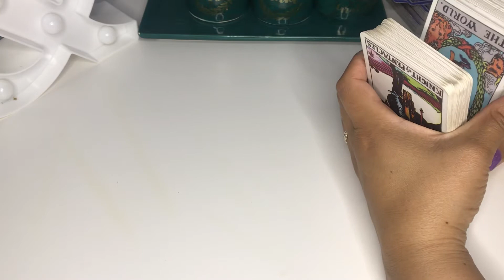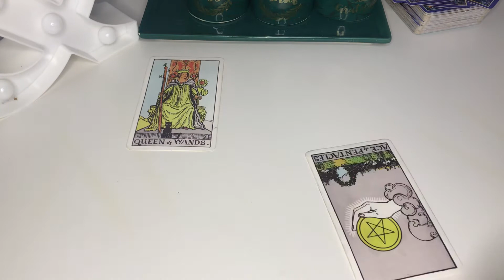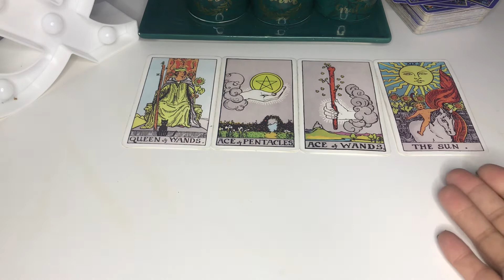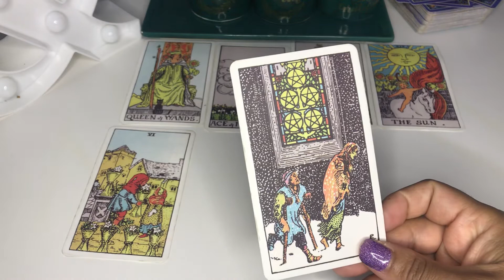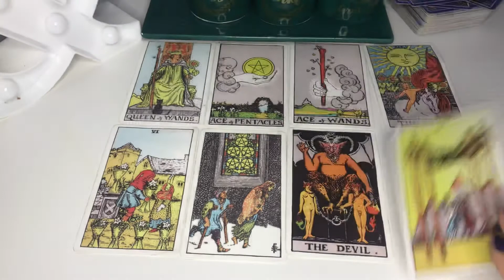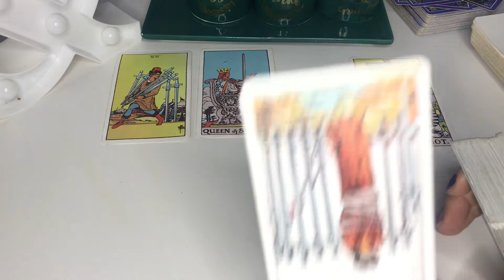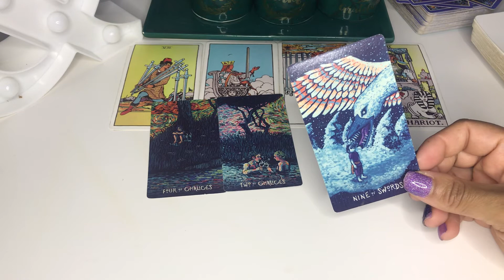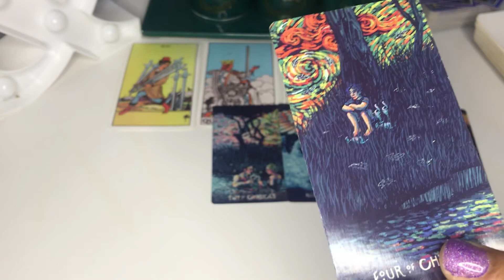Is Donald Trump getting convicted by Congress?!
Donald Trump going to jail?